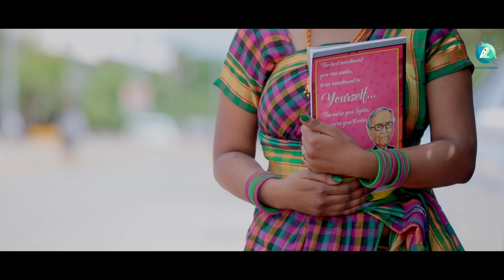VIDHIBALI | Official Trailer | Kannada Short Film | Kranthi | Sri Lakshmidevi Narasimhappa Divakar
Presenting "VIDHIBALI" Official Trailer on A2 Entertainment. Vidhibali short movie is Directed by Kranthi, Music by Munna, Harsha, Dhanpal, Starring Kranthi Ashwini , Produced by Sri Lakshmidevi Narasimhappa Divakar.

♫ Movie            :  Vidhibali
♫ Star Cast      : Kranthi Ashwini
♫ Lyrics            : Ranjan Raghav
♫ Director        : Kranthi
♫ Producer      : Sri Lakshmidevi Narasimhappa Divakar
♫ Designs        : Gangadhar Savaji
♫ Music On     : A2 Entertainment